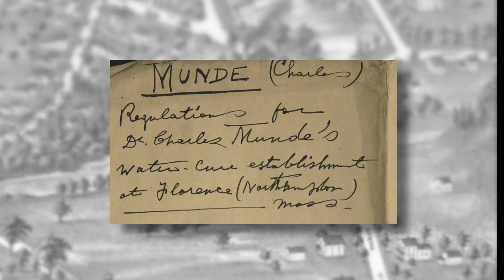Stop #7: David Ruggles House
Here at Stop #7 of the African American Heritage Trail David Ruggles established the Northampton Water Cure. By the time of his death, it was one of the largest enterprises in Florence, where Ruggles was treating 30 or 40 patients at a time.